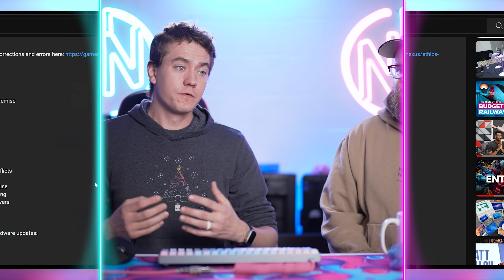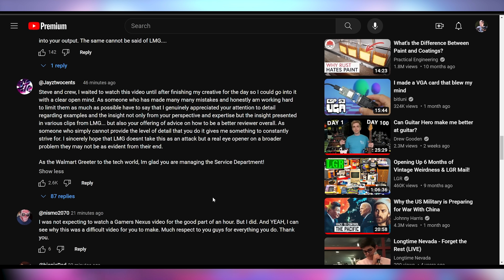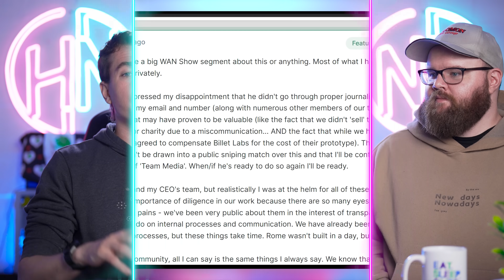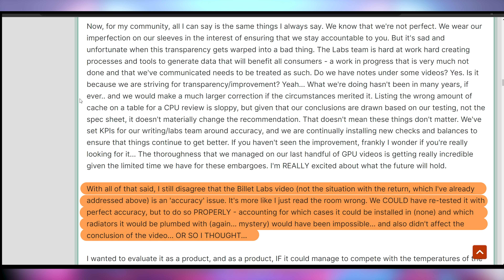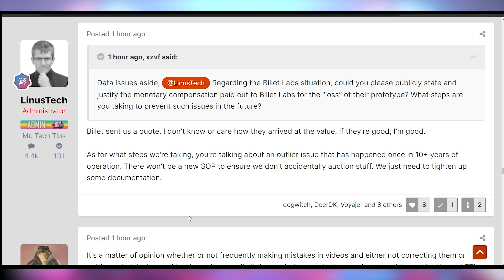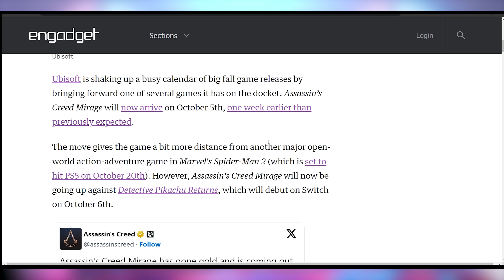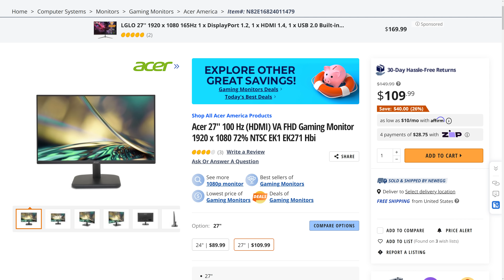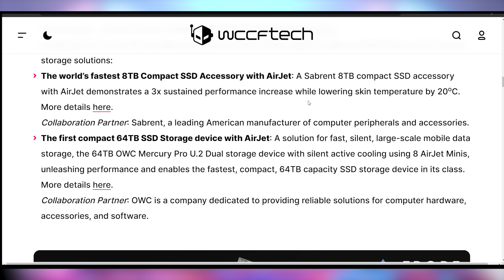The Linus & Gamers Nexus Fallout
► Jawa is the marketplace for gamers, by gamers. Check out Jawa to buy, build, and sell your gear

0:00 - Intro
00:22 - Gamers Nexus Exposé on LMG
10:29 - Sponsor:
11:40 - AMD Couldn’t Patch Their Vulnerability
11:55 - Assassin’s Creed Mirage One Week Early
12:26 - Amazon AI Review Summaries
13:09 - UFD Deals
14:01 - Netflix Game Streaming
14:42 - Airjet Implementations

Presenter: Brett Sticklemonster
Videographer: Brett Sticklemonster
Editor: Catlin Stevenson
Thumbnail Designer: Reece Hill